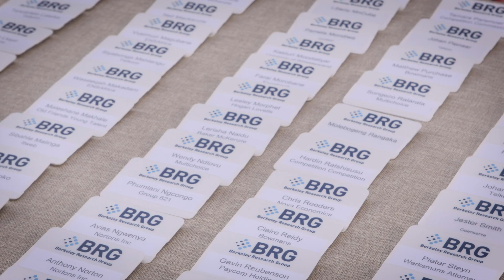BRG Africa Launch Party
As part of BRG's official Africa practice launch week, the firm welcomed clients, colleagues, and friends to its launch reception at CIRCA gallery, Johannesburg, for an evening of cocktails, music, and a charity art sale in support of Partnership of Hope. Watch excerpts from speakers David Teece (BRG), Jonas Bogoshi (BCX), and Judge David Unterhalter alongside messages from our Africa practice head Mark Williams and EMEA Disputes lead Greg Harman.